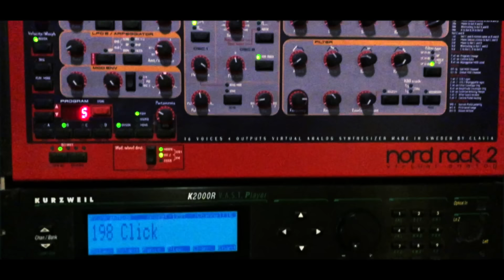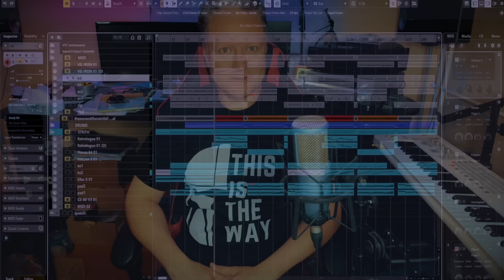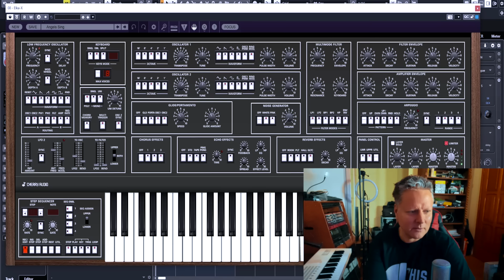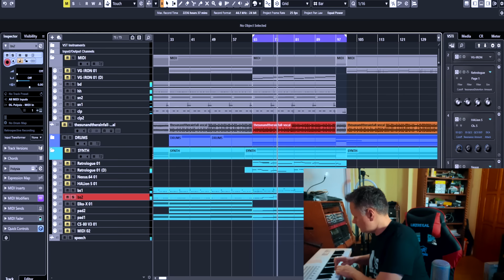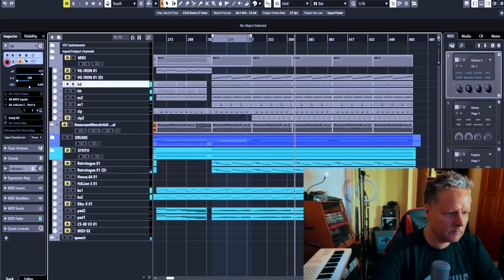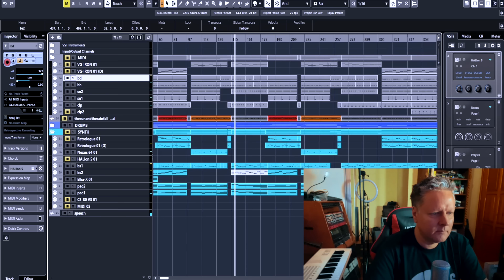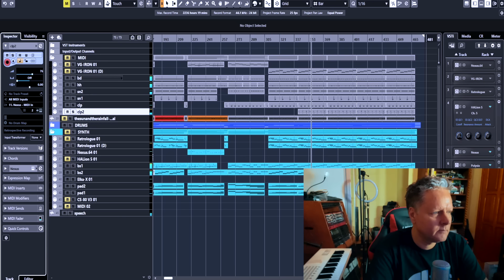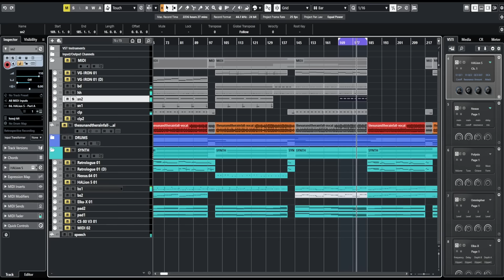Hauber Zsolt újra játssza - The Sun and the rainfall instrumental I Kisfilm I Depeche Mode